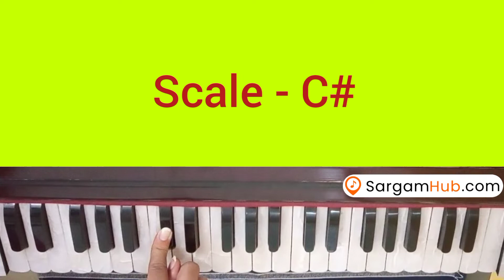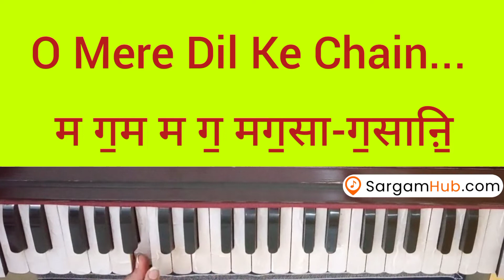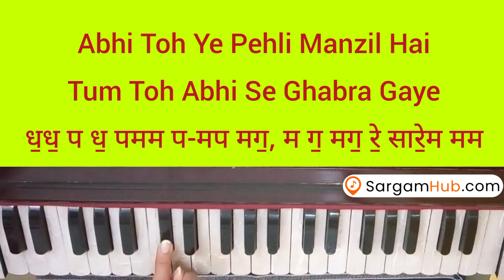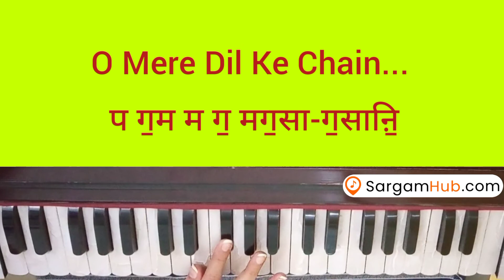O Mere Dil Ke Chain Harmonium Notation with Music ओ_मेरे_दिल_के_चैन बजाना सीखें Tutorial with Notes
Harmonium/Piano Tutorial of 'O Mere Dil Ke Chain' with Notation, Music and Lyrics.

'ओ मेरे दिल के चैन, चैन आए मेरे दिल को दुआ कीजियेI'

Learn popular song O Mere Dil Ke Chain by Kishore Kumar from the movie Mere Jeevan Saathi.

Lyrics:
ओ मेरे दिल के चैन
चैन आए मेरे दिल को दुआ कीजिये

अपना ही साया देख के तुम जाने जहाँ शरमा गए
अभी तो ये पहली मंज़िल है तुम तो अभी से घबरा गए
मेरा क्या होगा सोचो तो जरा
हाय ऐसे ना आँहें भरा कीजिये

आपका अरमाँ आपका नाम मेरा तराना और नहीं
इन झुकती पलको के सिवा दिल का ठिकाना और नहीं
जंचता ही नहीं आँखो में कोई
दिल तुमको ही चाहे तो क्या कीजिये

यूँ तो अकेला भी अक़सर गिर के सम्भल सकता हूँ मैं
तुम जो पकड़ लो हाथ मेरा दुनिया बदल सकता हूँ मैं
मांगा है तुम्हें दुनिया के लिये
अब ख़ुद ही सनम फ़ैसला कीजिये